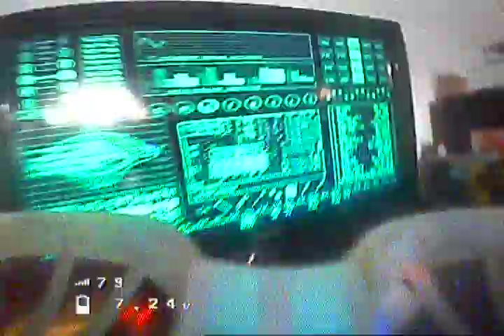Office Fun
Take a tour.